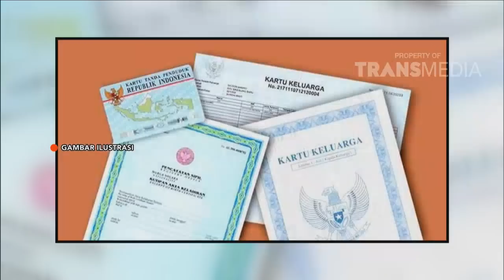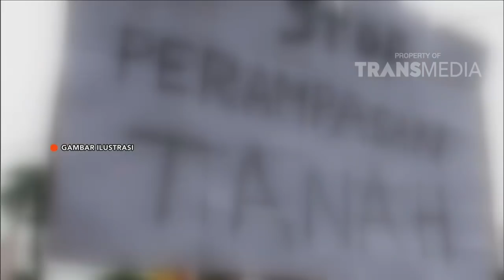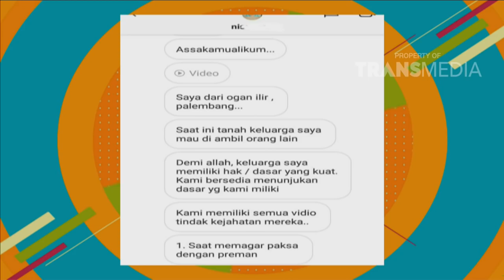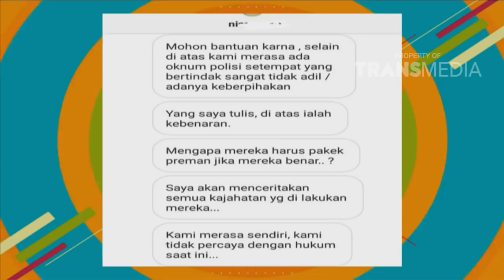PAGI PAGI PASTI HAPPY - Jennifer Dunn Telah Bebas Dari Rutan Pondok Bambu (8/10/18) Part 2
TAYANG SETIAP HARI SENIN - JUMAT 08.30 WIB